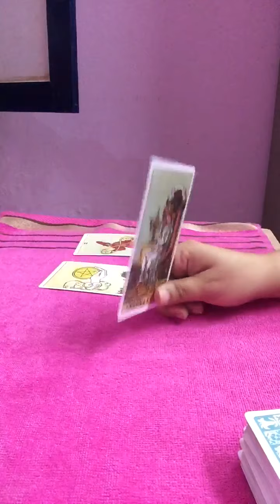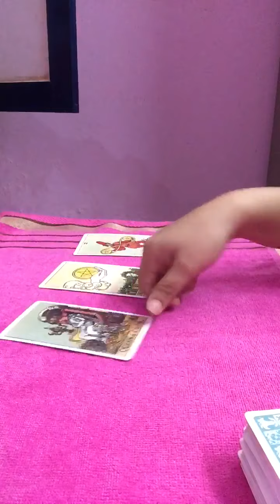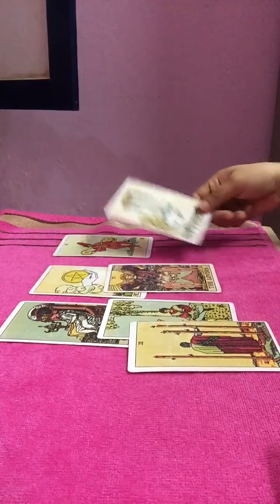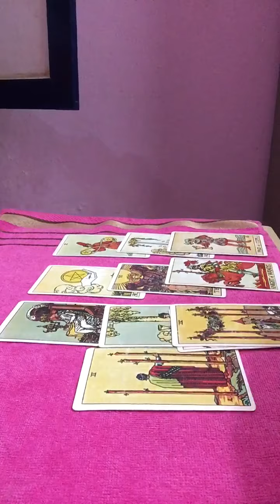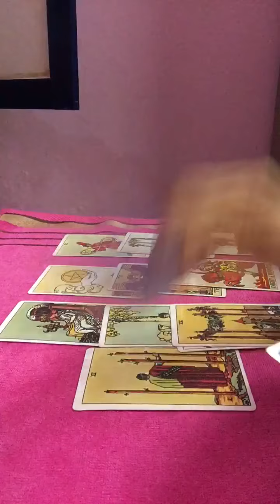CANCER |June mid love reading 2020.Your person relaised your worth,want new beginnings 💝